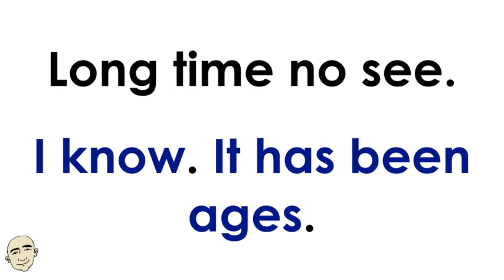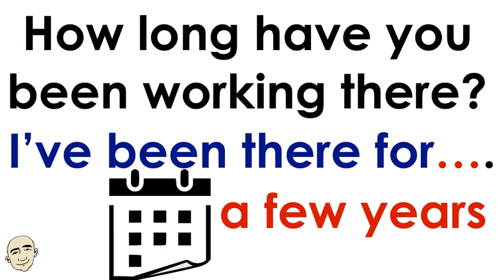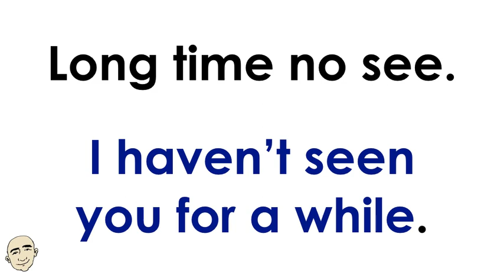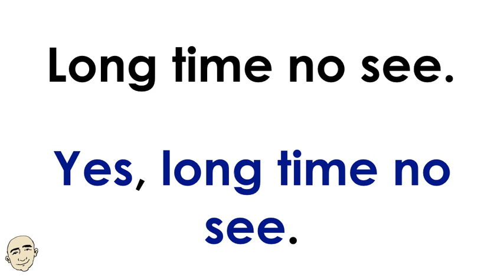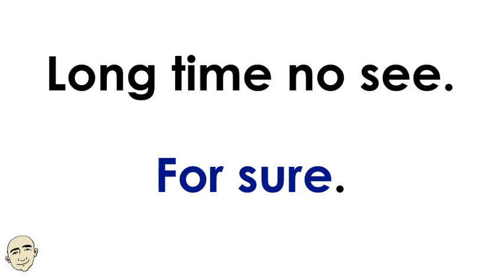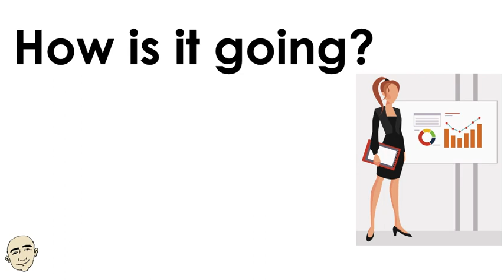It Has Been A While - (Q&A) what?, where?, how?, why?, do? | Learn English - Mark Kulek ESL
Learn English: Q&A - Long Time No See - It has been a while (present perfect tense) & question words + friends (we ...). KeyWords: long time no see, how have you been?, what have you been doing?, what?, where?, how?, Why?, Do? + more. Each sentence is illustrated for better understanding. You will be able to listen to Mark Kulek and also practice on your own for English speaking practice. This is an interactive listening and speaking video. Have fun learning these important everyday Greeting Questions and Answers and speak English now.
⏱TimeStamps⏱
0:00 Intro
0:31 Long Time No See
5:50 Friends (we are ...)

English in use:
Long time no see. I know. It has been ages.
How have you been? I've been good.
What have you been doing? I've been working hard.
How long have you been working there? I've been there for a few years.
Would you like to get coffee sometime? That would be fun.
Long time no see. I haven't seen you for a while.
How have you been? I've been busy.
What have you been doing? I've been traveling.
Where have you been going? I've been traveling around the country.
Do you have time for coffee now? That would be great.
Long time no see. Yes. Long time no see.
How have you been? I've been tired.
Why have you been tired? I've been taking care of my parents.
How are they doing? They're doing great.
Do you have time for coffee now? That would be nice.
Long time no see. For sure.
How have you been? I've been super.
What have you been doing? I've been running a business.
How is it going? It's been up and down.
Do you have time for coffee now? Sorry, but I need to go.
We are good friends. / We like having coffee together. / We have fun together. / We sometimes get crazy. / We like to take pictures together. / We will always be good friends.